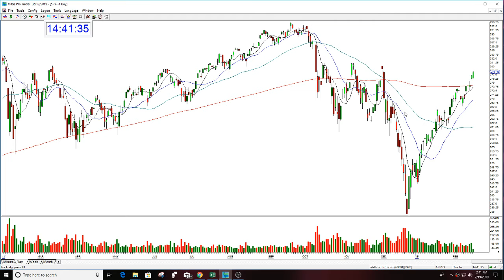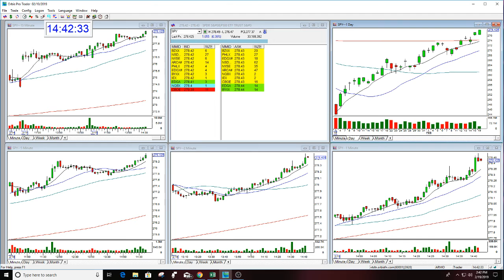SPY GREAT CALL 2-19-2919